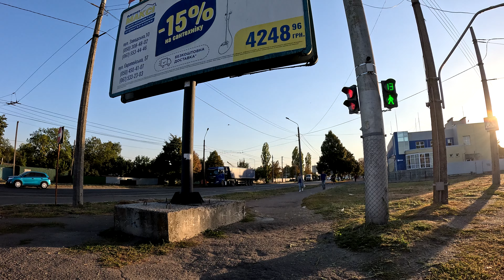Полтава в 4К 🎥🚲 Будні міста 24.09.2024. ч.8